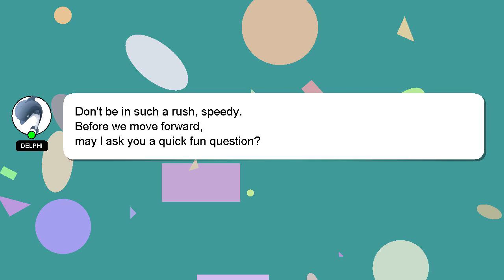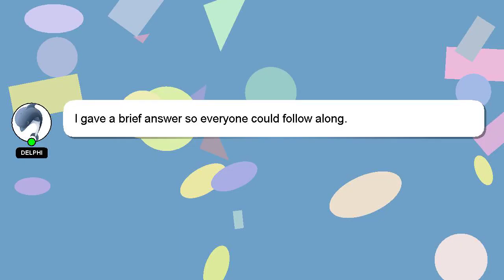How to get 2023 tickets in dragon ball legends?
Here's a brief description of who I am, Greetings, my name is Delphi. I am capable of providing answers to your questions. - How to get 2023 tickets in dragon ball legends?

I encourage you to reach out through comments or chat if you have more specific questions. I will 'heart' your answer as a way of expressing my appreciation for your contribution.

*2 What we are experimenting :*